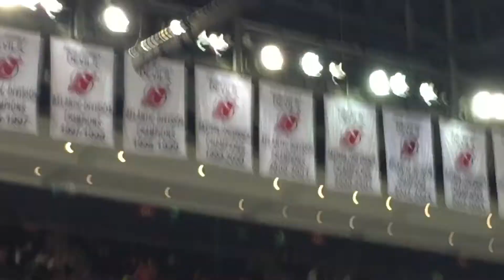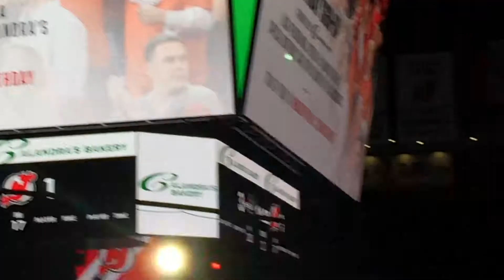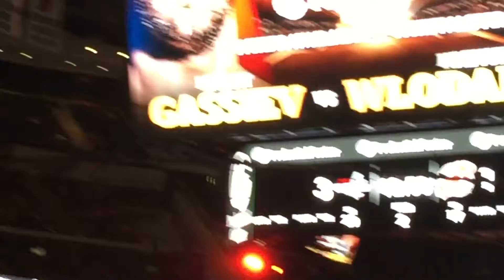Arena hockey game in Newark New Jersey part 5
June 16th 2023 I don’t even know why I even tried talking in that loud stadium . Now looking back at these videos I realize how bad of a job I did holding the camera.